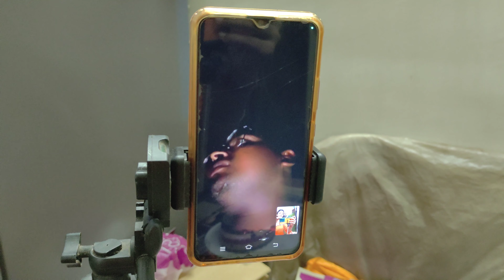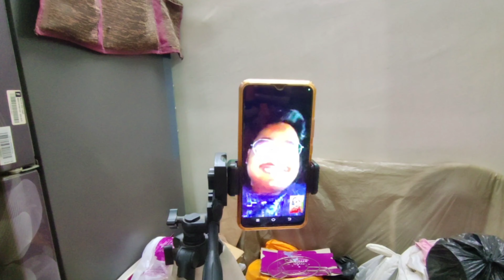Father's Day Special Celebration Hua Jamke 🎊💚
Friends hope you enjoyed this video
keep supporting me with your love💗💗💗💗💗